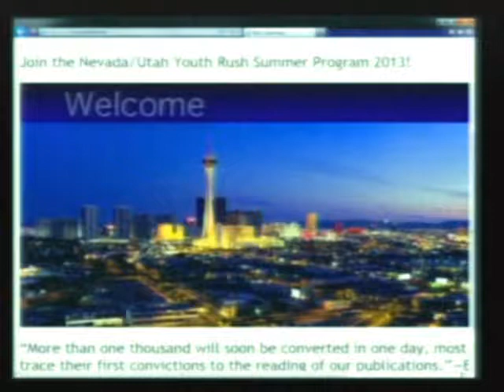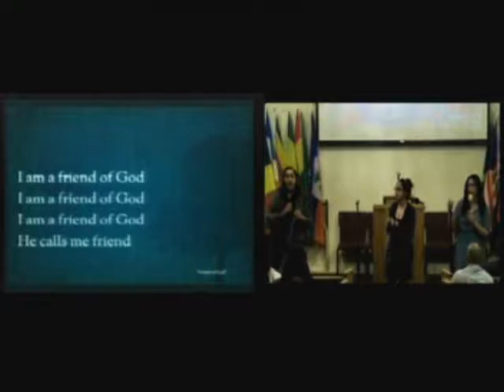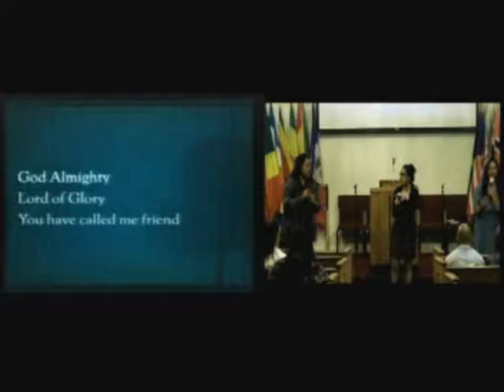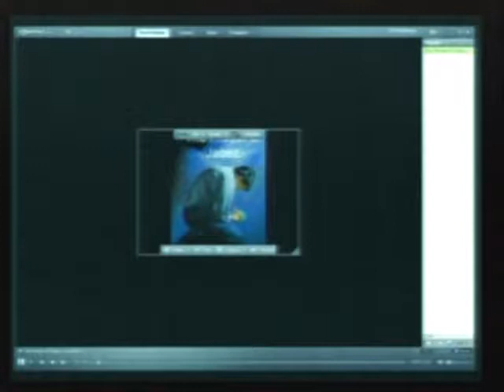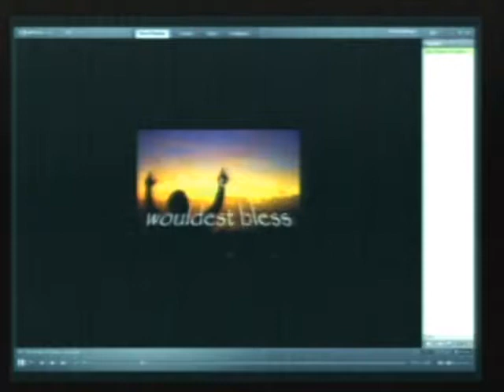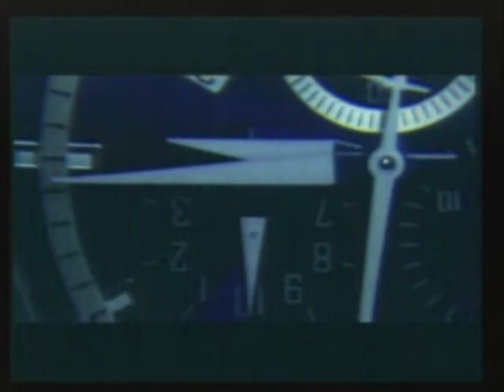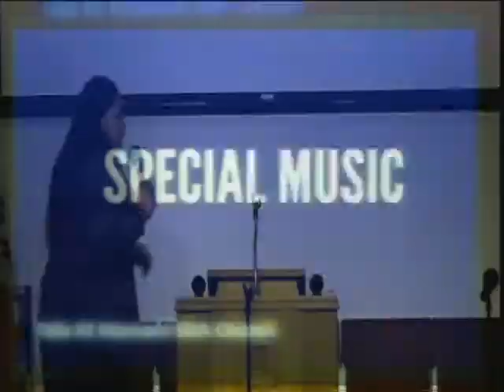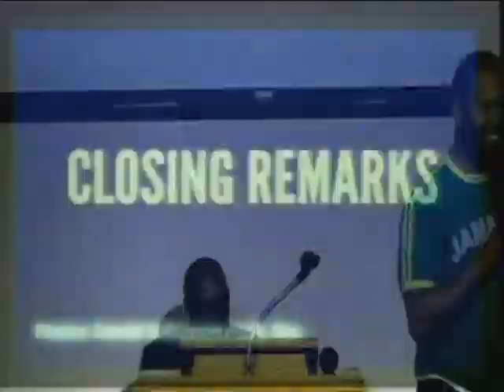NVUT YOUTH RALLY SLC 2013